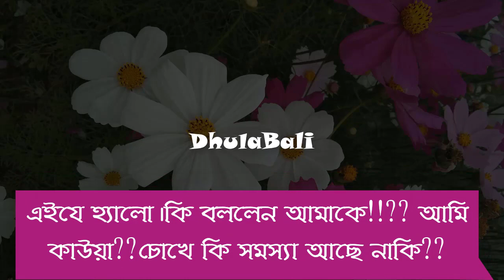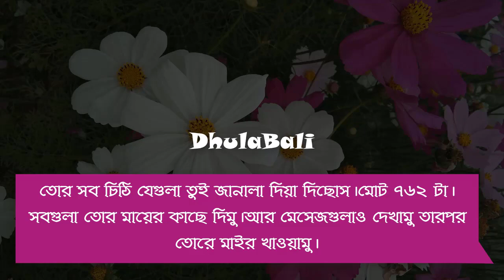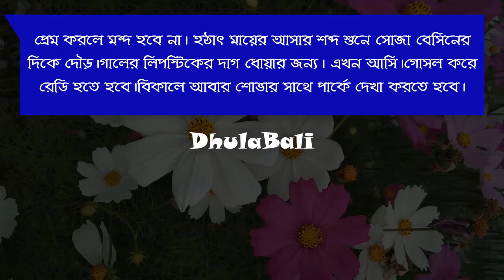কাউয়াসুন্দরী || ফানি গল্প || কিউট লাভ স্টোরি || Romantic & Funny Love Story || @ DhulaBali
কাউয়াসুন্দরী  || ফানি গল্প || কিউট লাভ স্টোরি ||  Romantic & Duet Love Story || @ DhulaBali

Voice =Rakib - Priyanka

Audio Edite = Rakib (Me)
vedio Edite = Rakib (Me)
Tumbnile Edite = Rakib (Me)
Publisher - DhulaBali